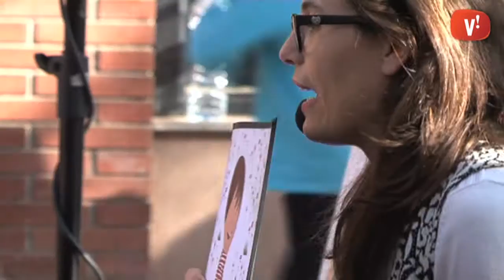Contes i música enceten la celebració de Sant Jordi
Els més petits de la ciutat han estat uns del primers en gaudir de les activitats de Sant Jordi. L’editorial Babulinka els va seure davant la llibreria Els Nou Rals per explicar’ls-hi alguns dels seus contes.
També la Biblioteca s’ha volgut sumar a la festa amb una revetlla en què el cantautor local Javi Serrano ha musicat al poeta Miquel Martí i Pol.

Entre el públic es trobava el regidor de Cultura, José Luis Atienza, que ha convidat als viladecanencs a celebrar la Diada llegint.

Les activitats de Sant Jordi es concentren avui al Barri Antic i s’allargaran fins a la nit amb propostes per a tothom.